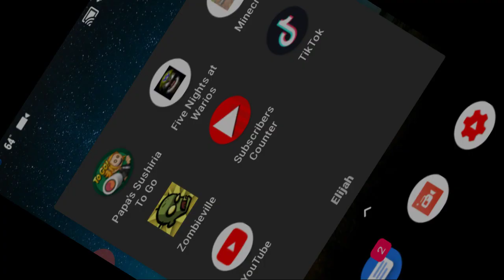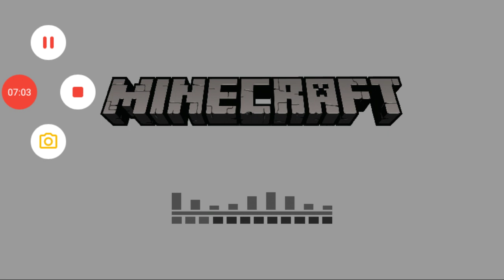Minecraft Ep 2